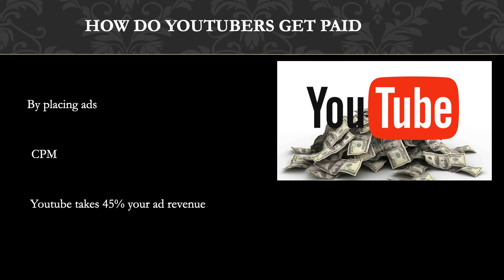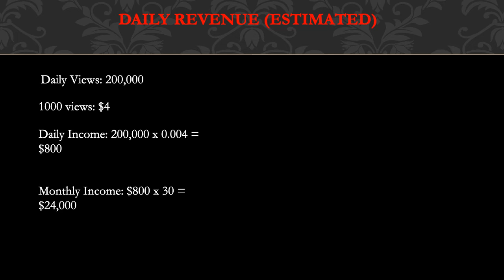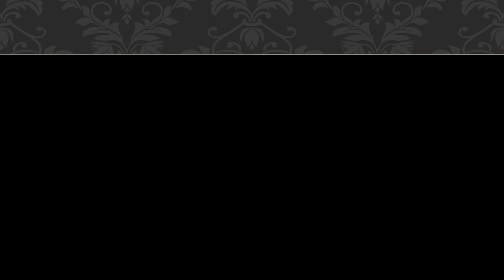How much Charles & Alyssa Forever makes on Youtube